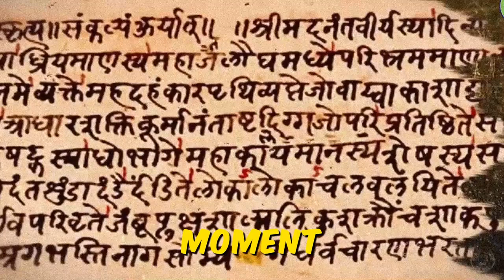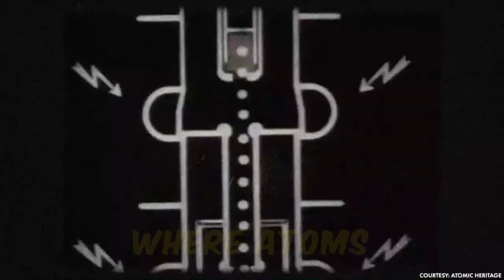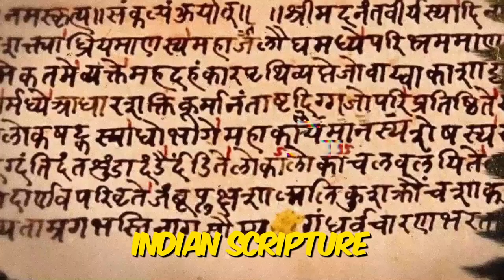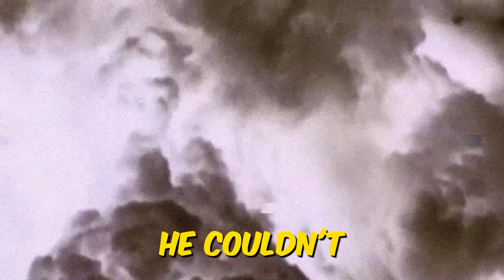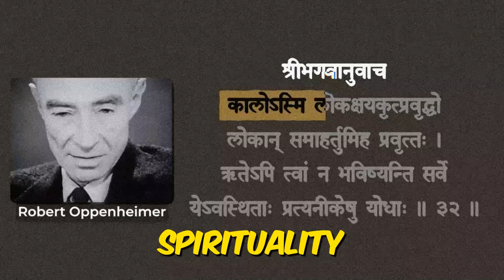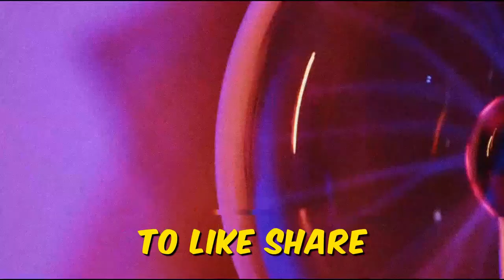Oppenheimer and the Bhagavad Gita: A Philosophical Journey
Discover the captivating story behind J. Robert Oppenheimer's iconic quote from the Bhagavad Gita during the Trinity test of the atomic bomb in 1945. Join us as we delve into Oppenheimer's life, his scientific journey, and his profound connection with Eastern philosophy. Explore the moral and philosophical dilemmas he faced as a pioneer in the Manhattan Project, and the timeless wisdom of the Bhagavad Gita that guided his reflections on creation and destruction.